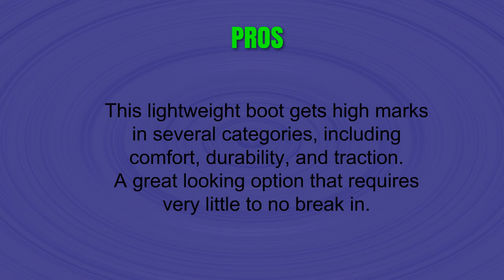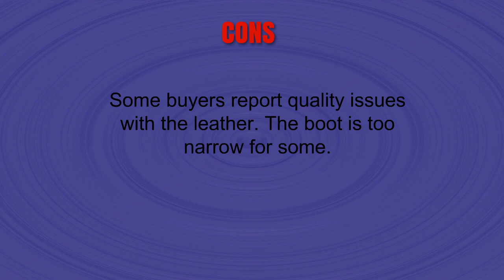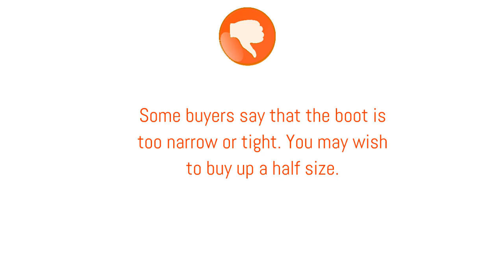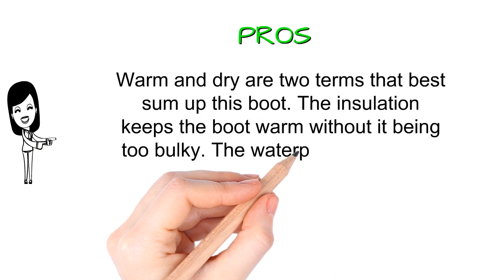Best Mens Vasque Boots Reviews 2019 - Mens Vasque Boots To Purchase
3. Vasque Men's Talus Ultradry Hiking Boot

2. Vasque Men's Talus Trek UltraDry Hiking Boot

1. Vasque Men's Snowburban Ultradry Insulated Snow Boot